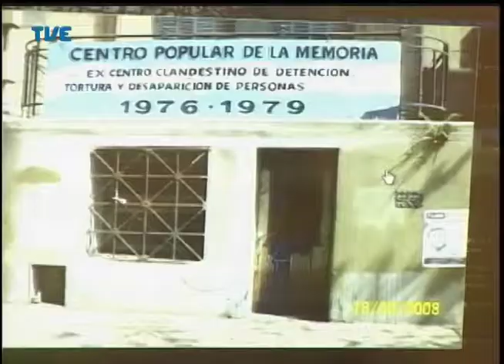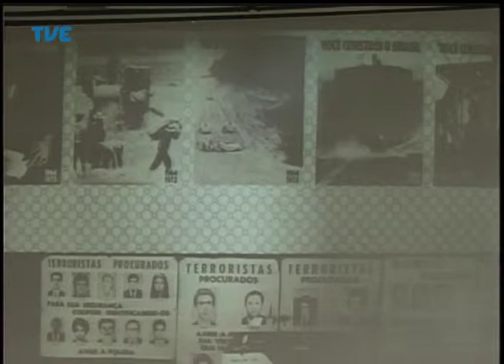Jornal da TVE - Segunda Edição - 03/04/14 Bloco 1